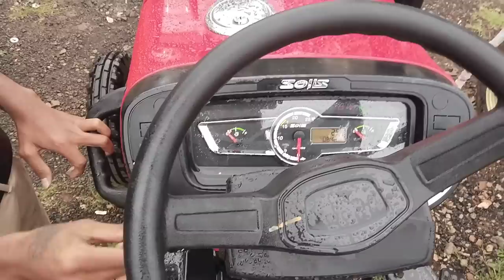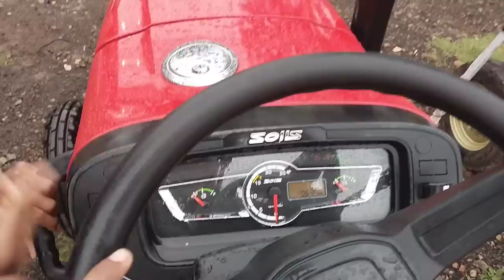Second hand tractors | Tractor video | Solis tractor | ಕಾರಿನ ವಿಶೇಷತೆ ಈ ಟ್ರ್ಯಾಕ್ಟರ್ ನಲ್ಲಿ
Message : Farmers are the backbone of our Country 🌱